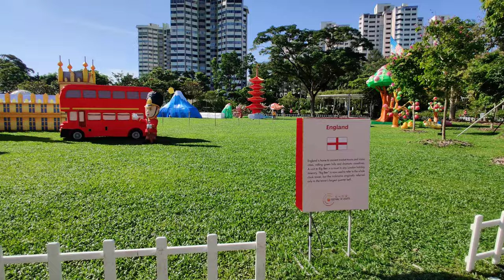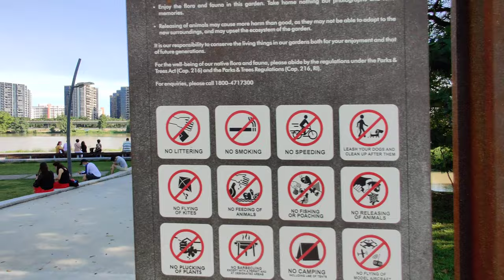(4K) Singapore Walking Tour - Jurong Lake Gardens (Part 1)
Jurong Lake Gardens, built around the beautiful Jurong Lake, will allow for visitors to experience the natural landscapes of swamp forests and wetlands.

Visitors can stand on the boardwalk which overlooks into Alstonia Island, a man-made island planted predominantly with Alstonia spatulata. The island is greatly influenced by the changes in the water level of Jurong Lake and visitors can observe the changes in biodiversity with the tides. Nature trails within the gardens will showcase coastal plants such as Clusia to create various coastal habitats for biodiversity. Immerse yourself in a flower field with butterflies fluttering around in the Butterfly trail. Right beside the Garden House, you will see an expansive grassland habitat with bird hides scattered around to allow for wildlife observation at close quarters without alarming them. Take a stroll along the meandering Rasau Walk along the water’s edge to learn more about riparian vegetation and animals.

In the southern portion of Lakeside Garden, the Neram Streams features a series of de-concretised and naturalised tributaries that mimic the natural streams in the environment to channel stormwater runoff from the gardens into Jurong Lake. The banks of the streams are planted up with semi-aquatic plants that provide a suitable habitat for dragonflies and damselflies such as the Common scarlet (Crocothemis servilia). Adjacent to the streams is the Heron Island which has natural platforms that encourage our resident herons to roost and nest away from human disturbance.

Nature Trails

Aside from these attractions, visitors can take a walk through the various nature trails at various areas in Lakeside Garden.  These self-exploratory forest trails can be found outside the PA Water Venture building, behind the Dog Run as well as the southern-most section of the gardens. Look out for woodland birds such as the Spotted wood owl (Strix seloputo) and Laced woodpecker (Picus vittatus) roosting amongst the tree canopies as you stroll through the forest.

There are also educational billboards placed around the gardens that provide information on the attractions and the biodiversity that can be found in the area. Use these billboards to plan a DIY trail around the gardens for your family or an educational tour for your children and students!

0:50 Seasonal Lit Balloon Decorations
4:14 Jurong Lake
5:26 Viewing Deck
6:42 Fusion Restaurant
8:03 Jurong lake Boardwalk